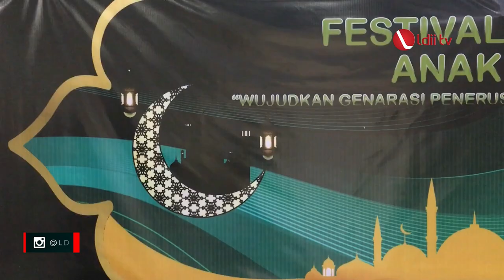LDII TV: Festival Anak Sholeh, Upaya LDII Bina Generasi Penerus